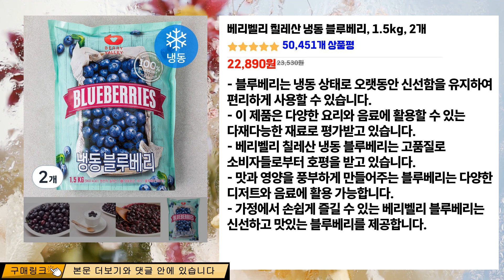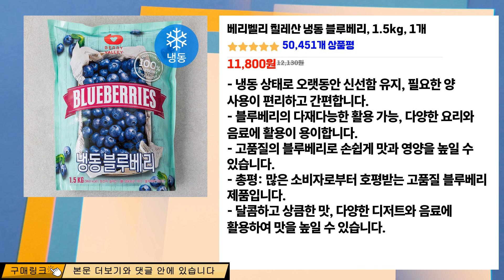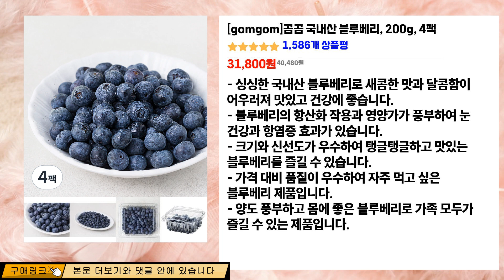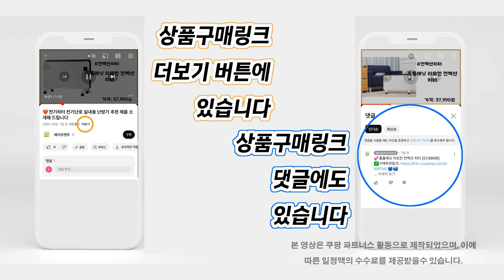❤️인기 많은 블루베리 추천! "맛있는 블루베리! 🫐"💝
인기👍"블루베리" 목록:
👉[00:00] 베리벨리 칠레산 냉동 블루베리, 1.5kg, 2개 [22,890원]

👉[00:58] 베리벨리 칠레산 냉동 블루베리, 1.5kg, 1개 [11,800원]

👉[01:55] 곰곰 국내산 블루베리, 200g, 4팩 [31,800원]

👉[02:49] 국산 무농약 햇블루베리 영동 생블루베리 생과 250g 500g 1kg [22,800원]